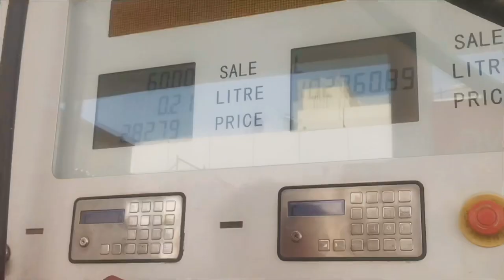Aj ham ghar wale Dubai desert 🏜 pe gye😂🤣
About vedeo